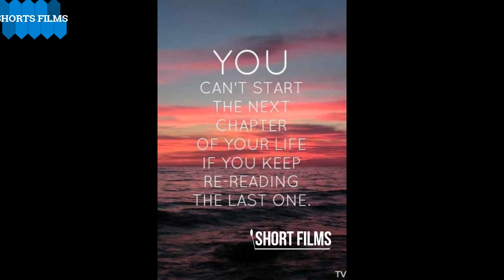CONDOM BUSTER | MYTHS | ANCIENT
The history of condoms goes back at least several centuries, and perhaps beyond. For most of their history, condoms have been used both as a method of birth control, and as a protective measure against sexually transmitted diseases. Condoms have been made from a variety of materials; prior to the 19th century, chemically treated linen and animal tissue (intestine or bladder) are the best documented varieties. Rubber condoms gained popularity in the mid-19th century, and in the early 20th century major advances were made in manufacturing techniques. Prior to the introduction of the combined oral contraceptive pill, condoms were the most popular birth "control" method in the Western world. In the second half of the 20th century, the low cost of condoms contributed to their importance in family planning programs throughout the developing world. Condoms have also become increasingly important in efforts to fight the AIDS pandemic. The oldest condoms ever excavated were found in a cesspit located in the grounds of Dudley Castle and were made from animal membrane, the condoms dated back to as early as 1642.